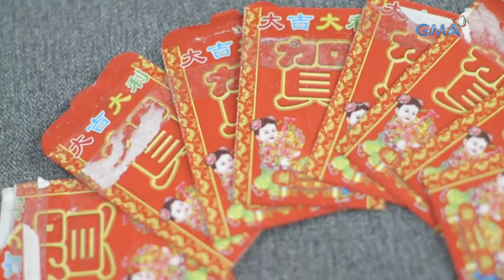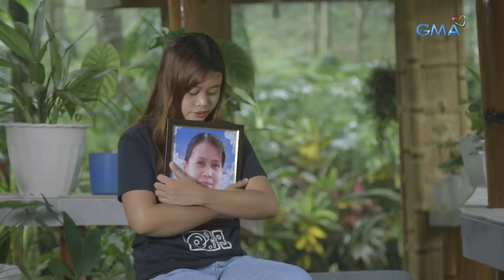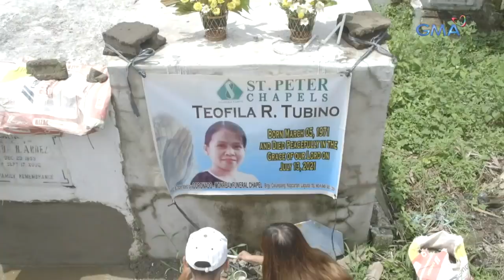On Record: MGA ANGPAO NA NATAGPUAN SA ISANG DRAWER, SULAT ANG LAMAN?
Aired (September 5, 2021): Hindi pera, kundi mga hiling at sulat mula sa pumanaw na ina ni Mica para kanilang pamilya ang laman ng mga angpao na natagpuan niya sa kanilang drawer. Panoorin ang video!

Hosted by Mav Gonzales and Oscar Oida, ‘On Record’ is GMA News and Public Affairs' newest magazine show that features user-generated videos, capturing life in all its moments--from the pleasant to the beautiful to the inspiring.

Watch it every Sunday, 5:20 PM on GMA Network. for our full episodes.